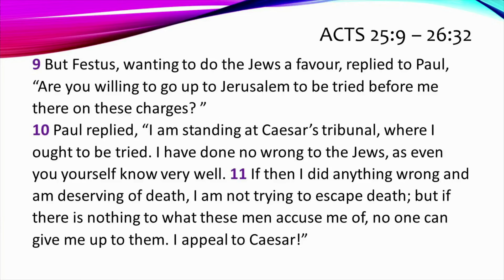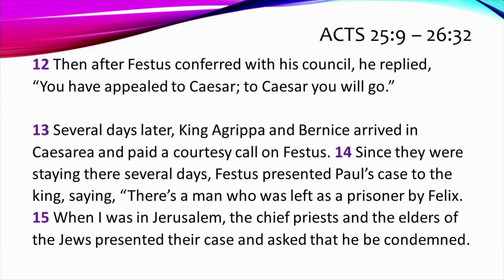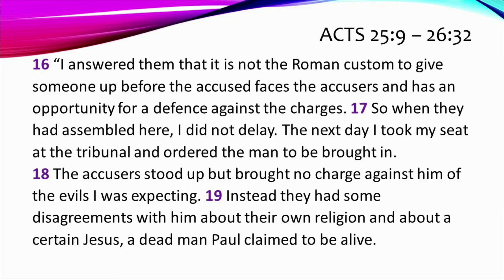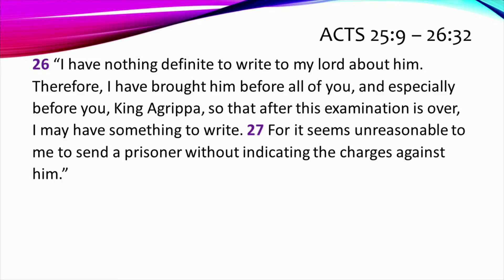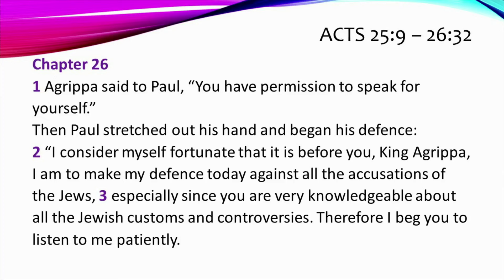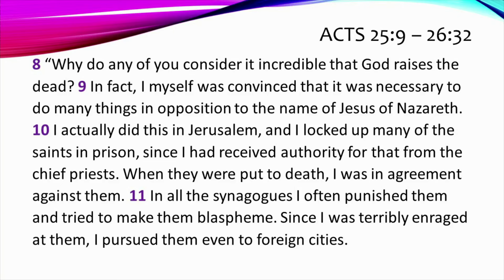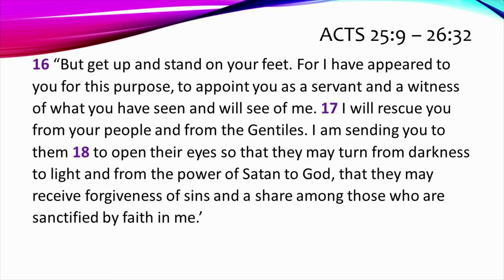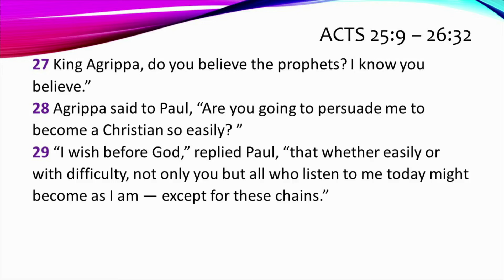Presenting the Gospel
As Pastor Chris is on leave this week. Join us as we welcome Peter Williams leading us this morning looking at Acts 25:9 - 26:32.